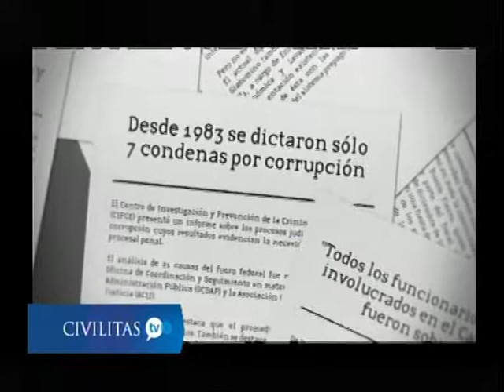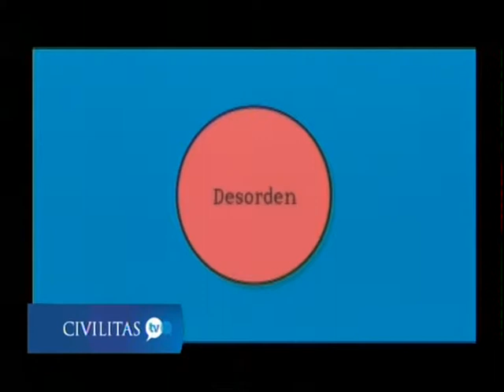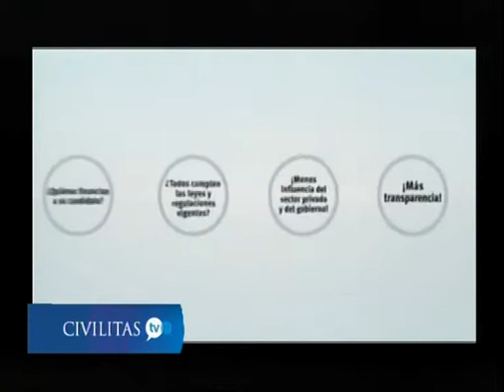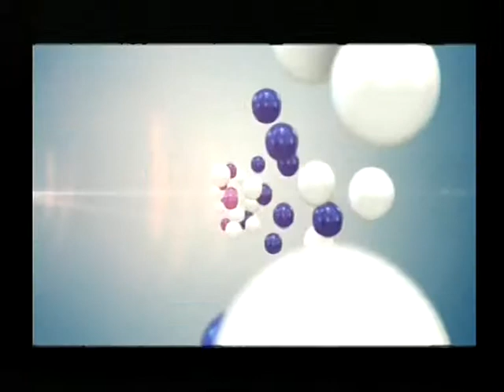Corrupción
#‎QueremosHONESTIDAD‬ ‪#‎Córdoba‬ ‪#‎Elecciones2015‬
Lo primero que nos importa a nosotros, los ciudadanos, es la seguridad... es obvio... queremos seguir viviendo!
Una vez que despejamos la preocupación por la seguridad propia y de los nuestros... LA PREOCUPACIÓN que sigue es LA CORRUPCIÓN.